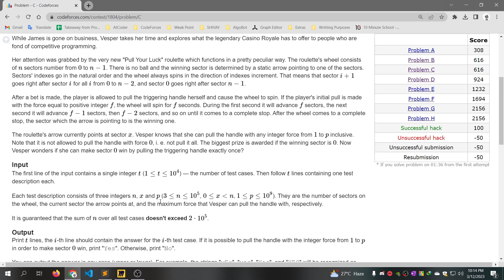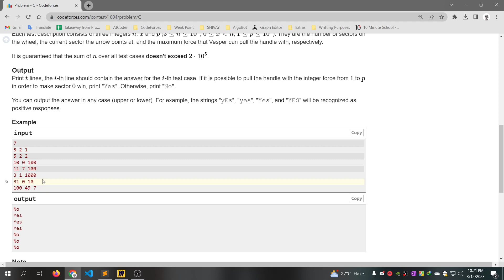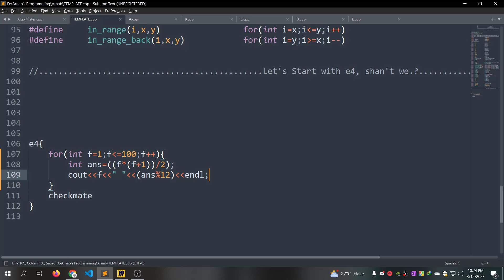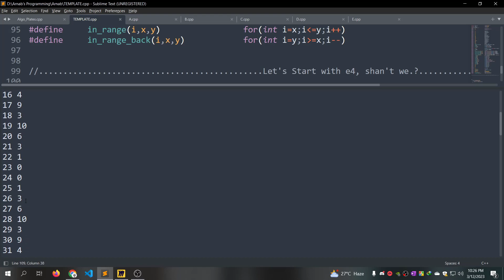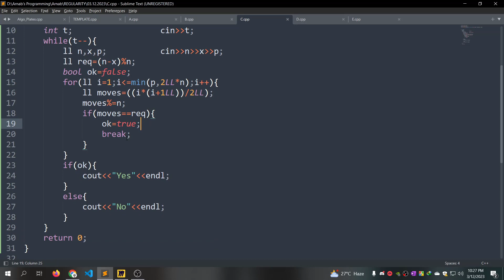C. Pull Your Luck || Codeforces Nebius Welcome Round (Div. 1 + Div. 2) || বাংলায় সমাধান আলোচনা